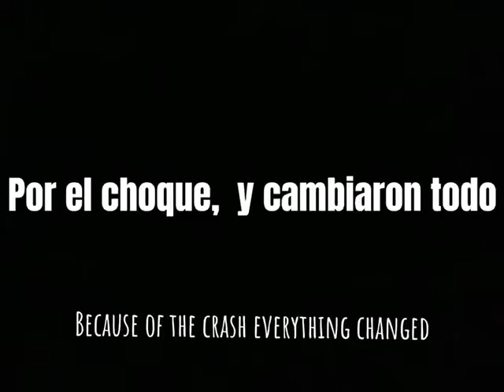Trailer digital EMILIANO CARDONA, JUAN JOSÉ RUIS, GABRIEL RENDON Y SIMÓN CLEVES